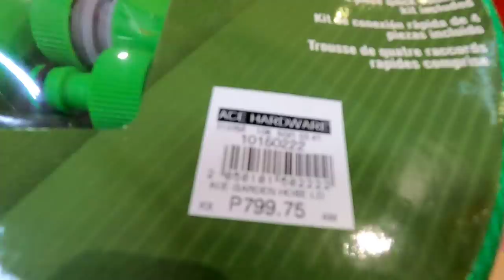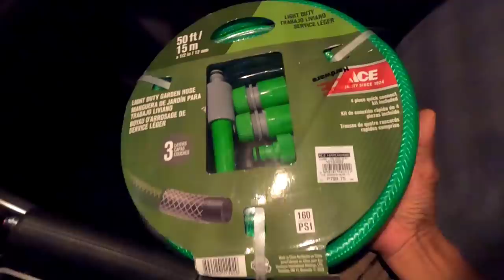TAPOS NA ANG GARAHE AT ANG PAGTATANIM